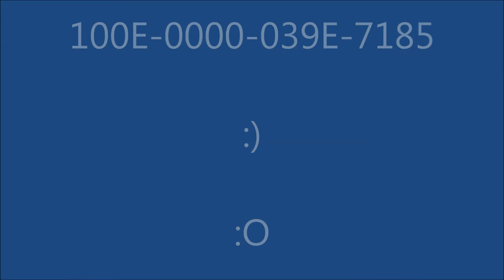Mario Maker: Make Finland Precise Again (by kuru)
To FunaHuxna :D